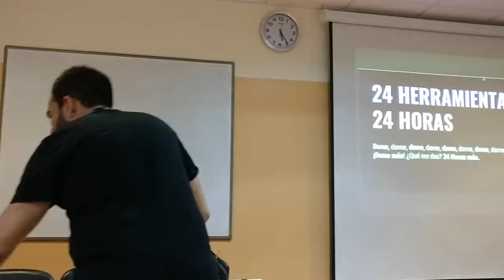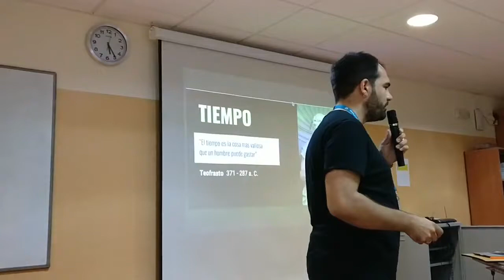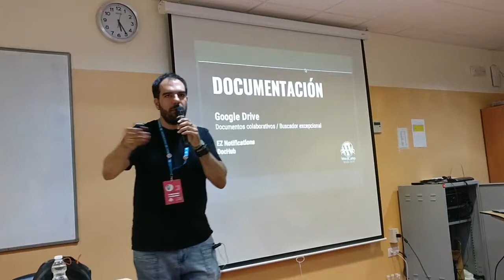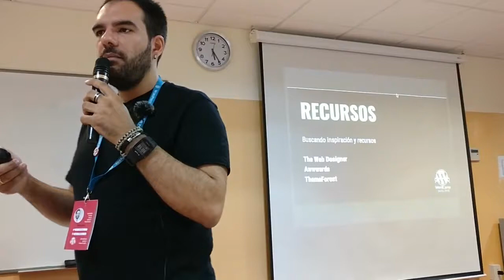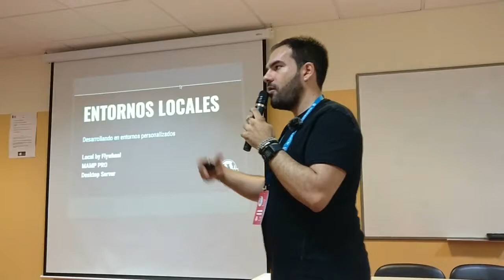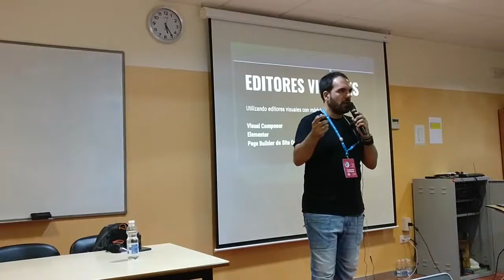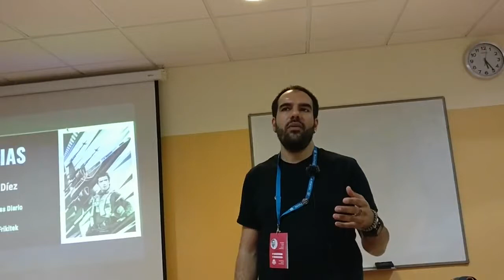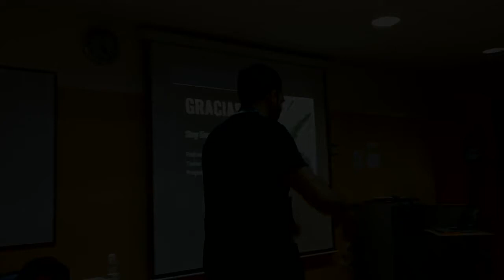Fernan Díez: 20 herramientas para ahorrar 20 horas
¡Qué interesante! No sabía que se podía hacer eso… ¿Y todo eso es gratis? ¡Me lo apunto!
Recopilamos 20 herramientas online no tan conocidos que nos ayudarán en nuestro trabajo diario como diseñadores web. Extensiones, trucos y consejos rápidos que nos harán trabajar a toda velocidad.
Porque en la mayor parte de ocasiones los cambios más notables están en las pequeñas cosas, queremos rescatar esas pequeñas utilidades que nos ofrece Internet, de manera abierta y disponible para todos y todas con el fin de hacer más fácil nuestro trabajo diario y ser más felices.